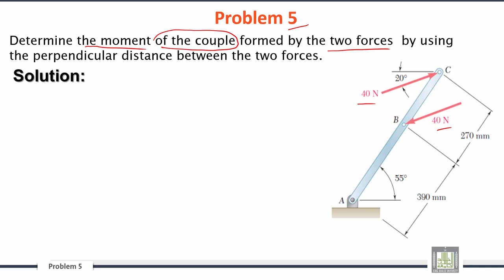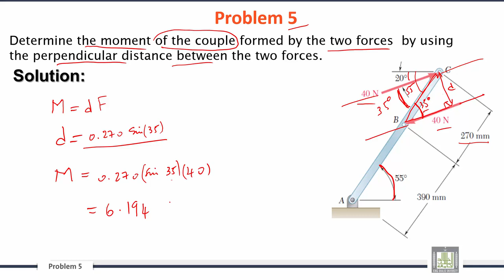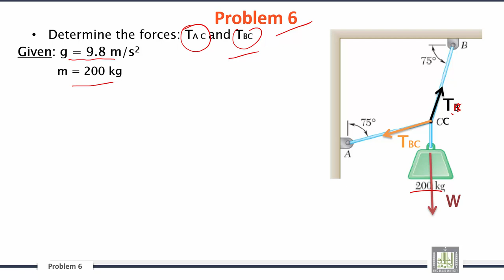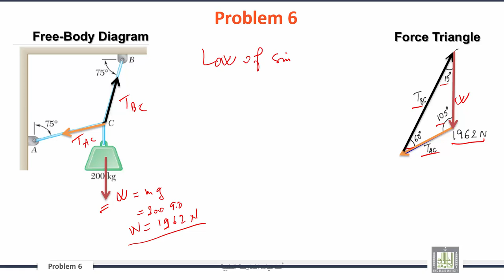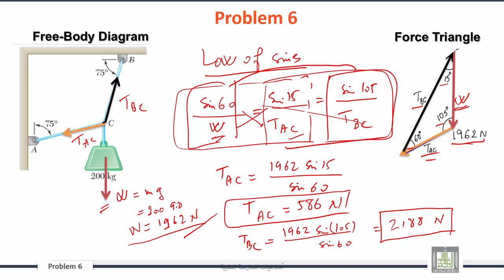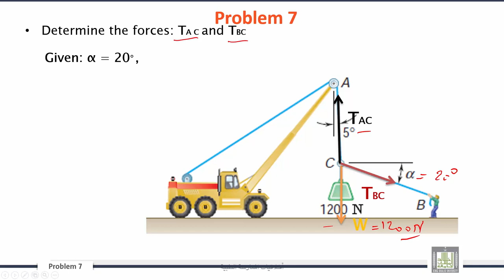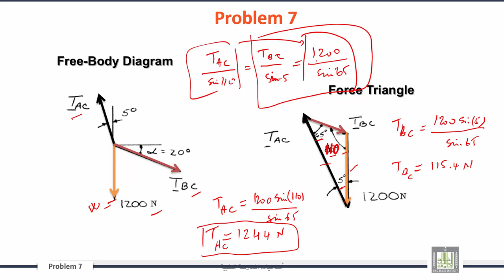Engineering Mechanics | C2-L8 | Sample Problems - 2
الوحدة 2 : Rigid Bodies:  Equivalent Systems of Forces
الدرس 8 : Sample Problems - 2
Rigid Bodies:  Equivalent Systems of forces